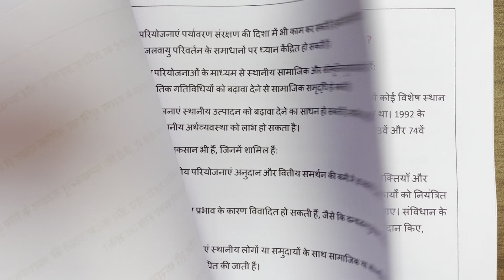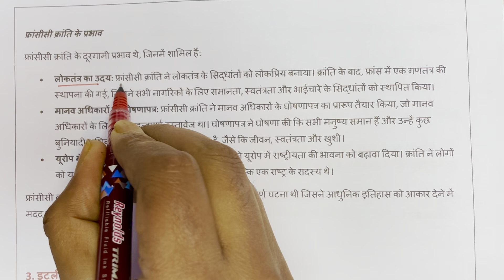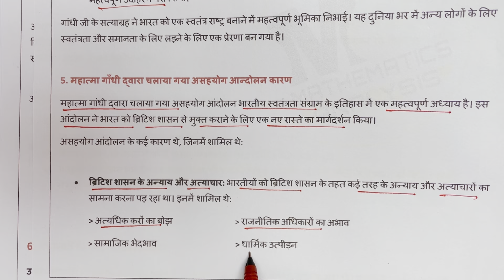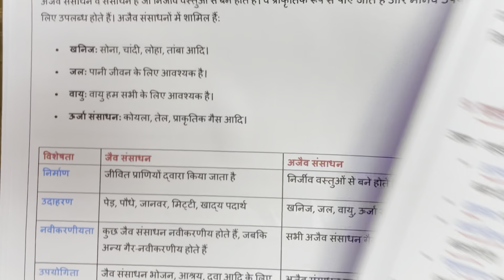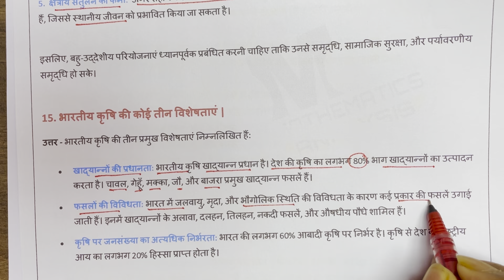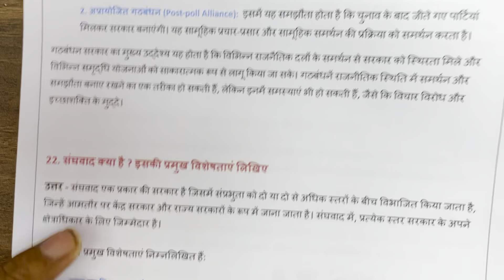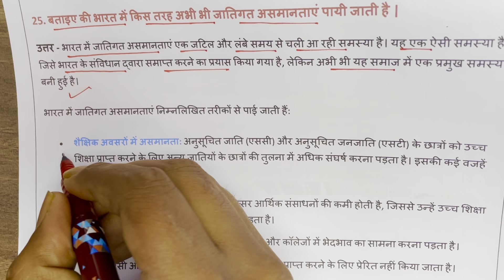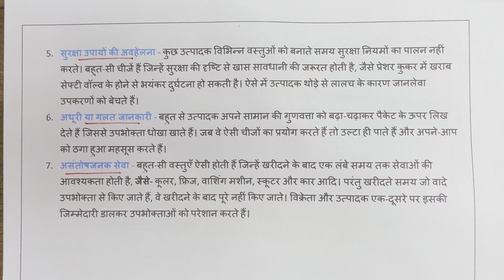Class 10th सामाजिक विज्ञान 30 Most Important Topics & Questions || Board Exam 2024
Video Topics :-

10th सामाजिक विज्ञान महत्वपूर्ण प्रश्न 2024
10th social science important topic
class 10 social science
class 10 social science all important questions
class 10 सामाजिक विज्ञान महत्वपूर्ण प्रश्न 2024
social science class 10th
class 10 सामाजिक विज्ञान मॉडल पेपर 2024
class 10 social science all chapter important question
सामाजिक विज्ञान 60 महत्वपूर्ण बहुविकल्पीय प्रश्न
class 10 सामाजिक विज्ञान महत्वपूर्ण प्रश्न
10th सामाजिक विज्ञान 70 नंबर बिल्कुल पक्का